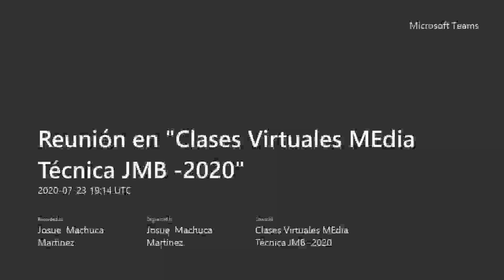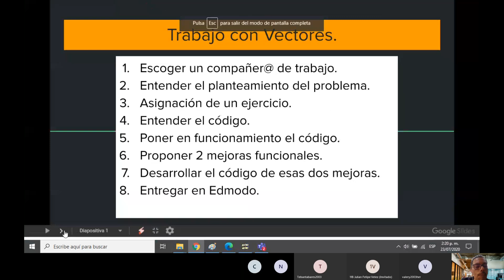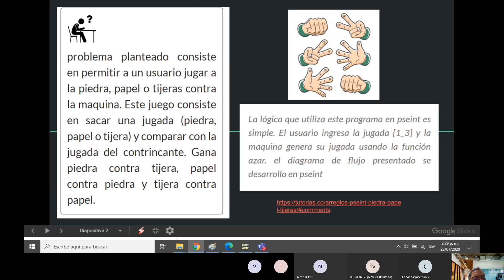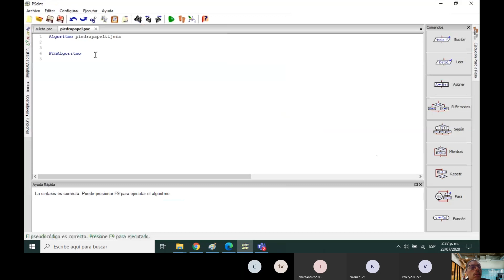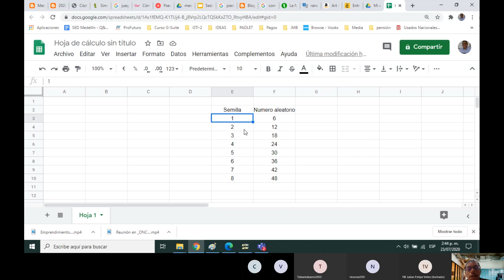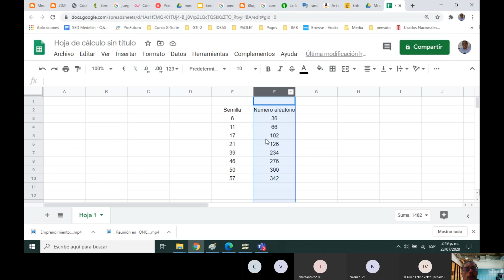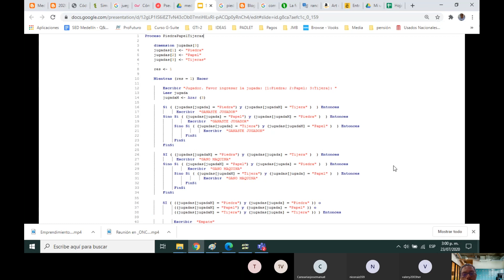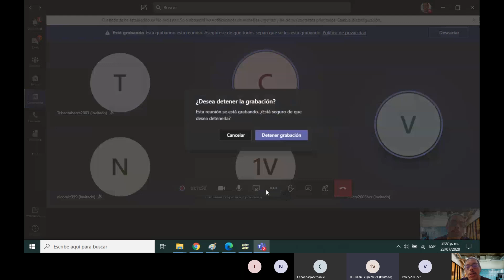SESION 20 - Clases Virtuales MEdia Técnica JMB -2020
Algoritmos - Manejo de vectores y el Azar.